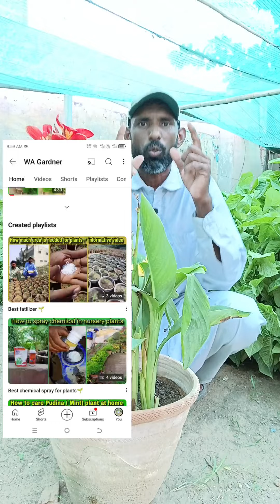How to care canna lily plant in all season at home 🏡 most informative video